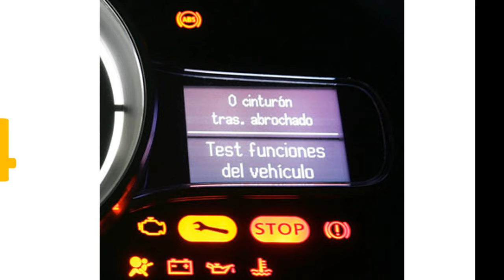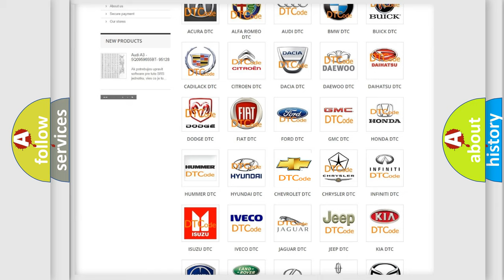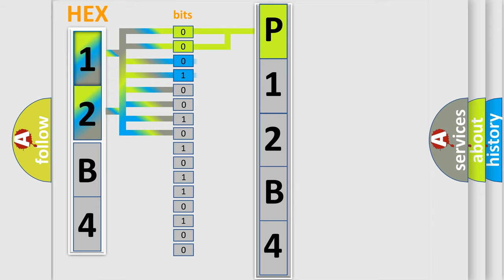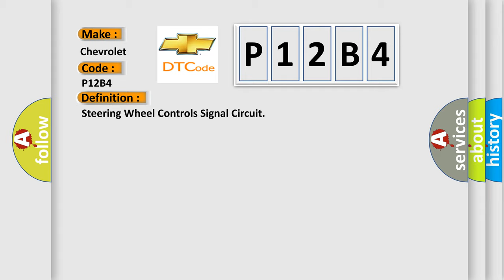DTC Chevrolet P12B4 Short Explanation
Contents:
0:21 Basic DTC analysis according to OBD2 protocol standard.
1:48 Insight into programming
2:58 A diagnostically understandable description of the Diagnostic Trouble Code
3:05 Basic error definition

Make:
Chevrolet
Code:
P12B4
Definition:
Steering Wheel Controls Signal Circuit
Description:
Ignition ON.
Cause:
BCM detects voltage above 18.5 volts for 100 msec.